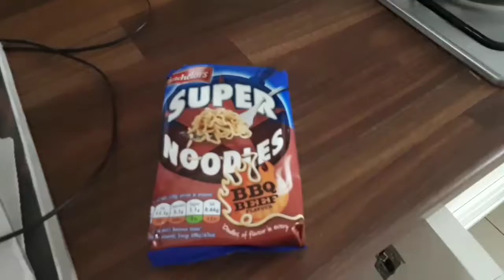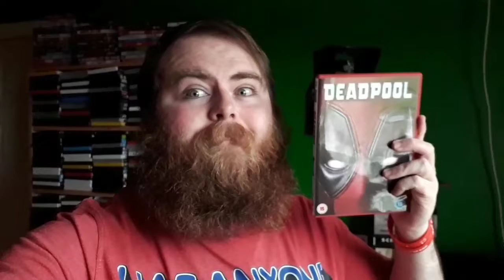A mess of a week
Waiting for stuff, shopping, and simply doing nothing.

Nothing like a vlog all over the place about a messy week haha.
Name me some alcohols so I can try them